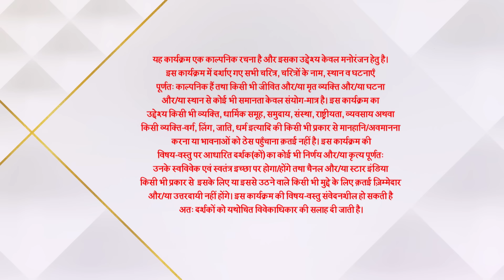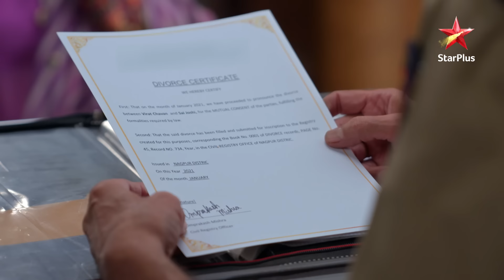Ghum Hai Kisikey Pyaar Meiin | S1 | Ep.421 | Sai badhegi zindagi mein aage!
Show Name : Ghum Hai Kisikey Pyaar Meiin | S1 | Ep.421 | Sai badhegi zindagi mein aage!